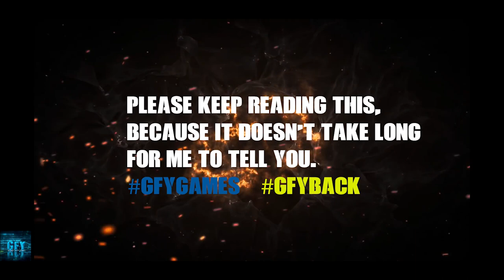Into the Dead 2: Zombie Survival Gameplay Walkthrough Ep1 iOS/ Android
FEATURES:
• 5 additional story events — from burning forests to frozen mountain tops

External storage permissions are required to ensure a smooth launch experience for all users

Into the Dead 2 is free to play but offers some game items for purchase with real money.